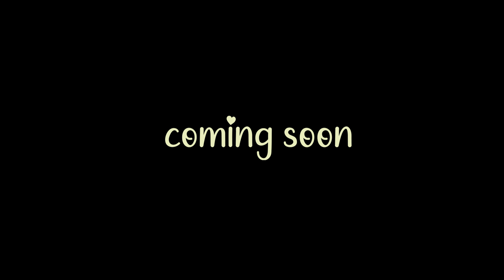BEST PREWEDDING TEASER 2023 | UDAIPUR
Udaipur like opening up a lucky bag of surprises. Surprises full with so much adventure, love, culture, and nature making that bag a quite heavy.